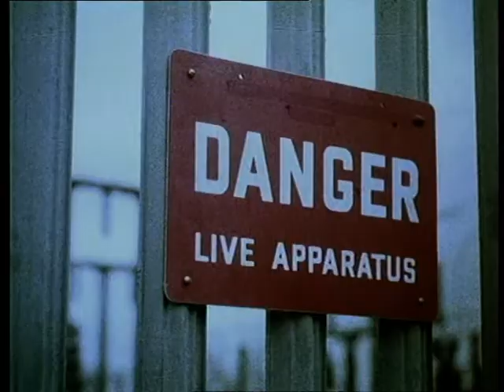Play Safe : Frisbee - PSA / PIF (1979) - Poor Jimmy!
One of the classic Public Information Films of the seventies that terrified children well into the eighties, this 1979 film tells the tragic tale of poor Jimmy who should have left his frisbee where it was.

By the Central Office of Information (COI)